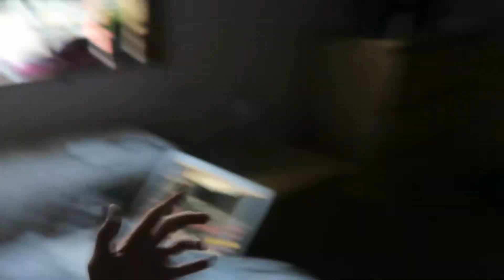VLOG: WE WENT TO SEE LANY IN LONDON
► Starting the day off with a lazy morning, before we go see Lany in London. Hands down one of the best concerts I've been too!!

My Cameras:
Canon 70D w/ Sigma 30mm f1.4 lens
Canon G7x